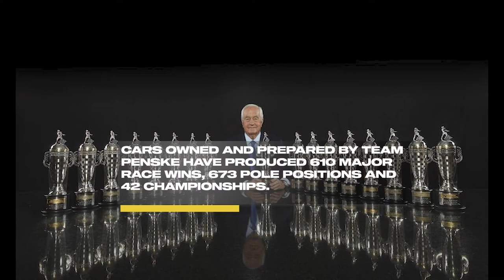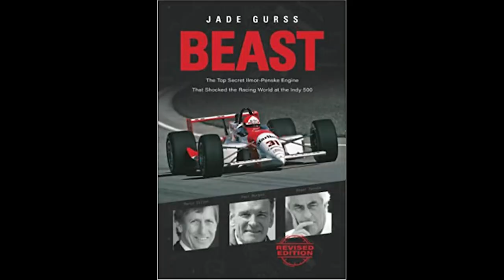Roger Penske 7 Success Facts - Entrepreneur, Racing and Business Legend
SuccessfulDailyHabits.com recommends this book on this Legend:
Beast: The Top Secret Ilmor-Penske Engine That Shocked the Racing World at the Indy 500
by Jade Gurss

Roger Penske
Legendary Entrepreneur, IndyCar Series and NASCAR racing Icon and owner of the Indianapolis Motor Speedway and NTT IndyCar Series.

7 Legendary Success Facts